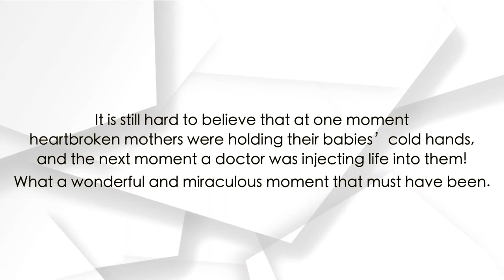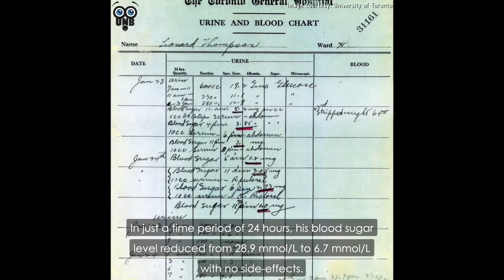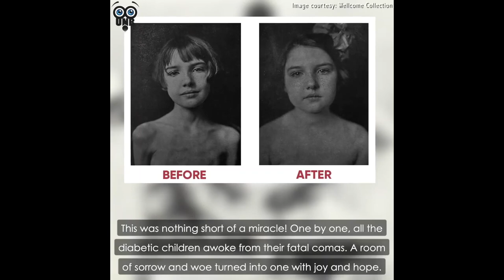T1 Diams Insuline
En 1921, le diabète de type 1 – autrefois appelé diabète juvénile – était une condamnation à mort pour les enfants et les jeunes qui l'ont développé. Il n'y avait aucune cause connue, et le seul traitement était un régime de famine qui prolongeait la vie de quelques mois. Dans cette réalité est venu un jeune médecin ambitieux nommé Frederick Banting...